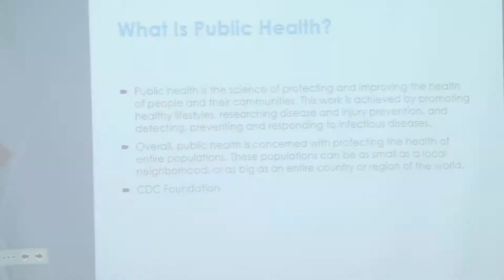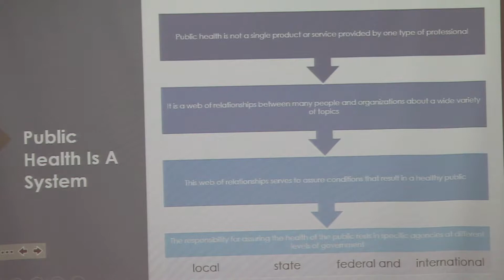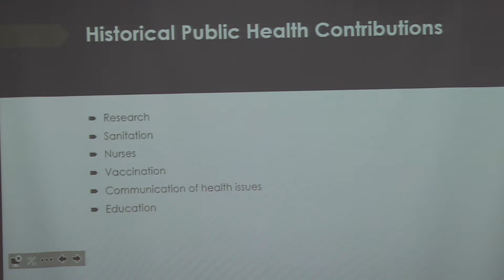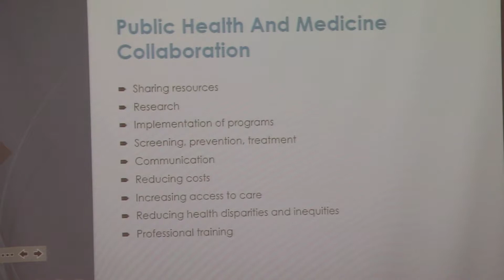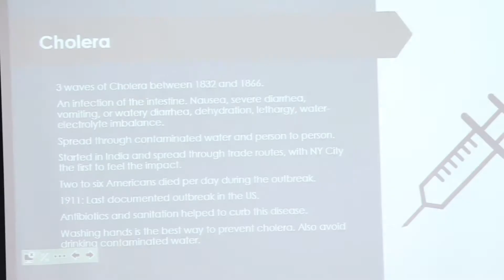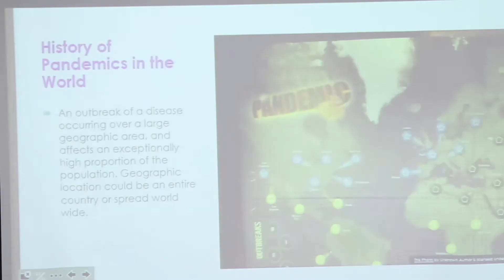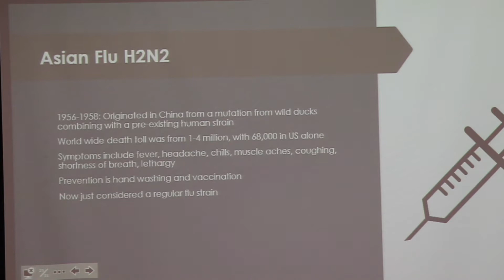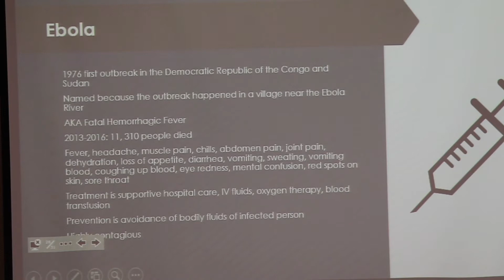Kim Trowbridge AHEC Dec 2018